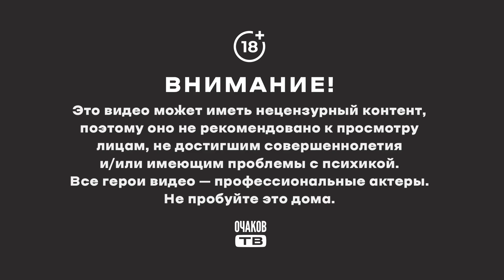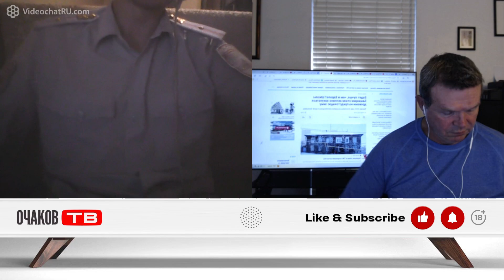Российский мент без лица